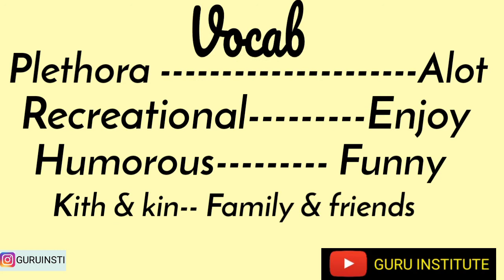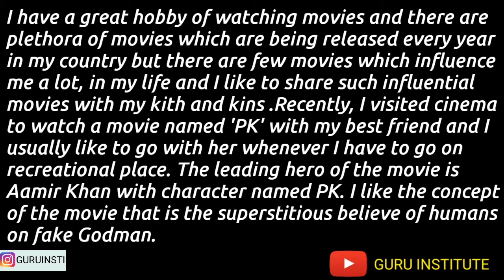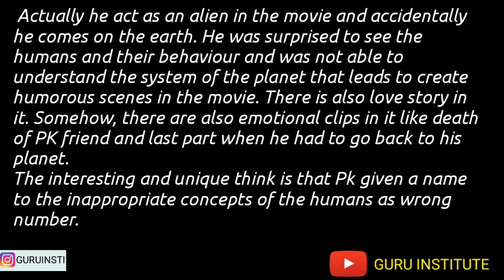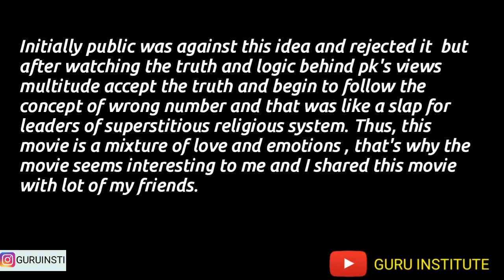Talk about a film you like to share with your friends l sample ans band 8